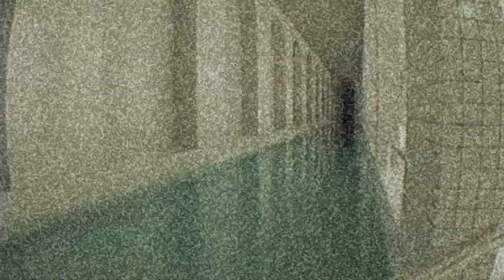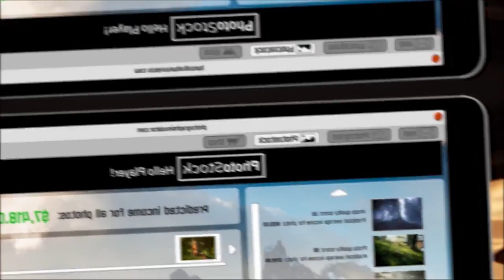The 10 BEST GAMES in Steam Next Fest 2024 - Winter Edition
I scrolled through the entire Steam Next Fest Library to find all the best games coming out in the next year. I will be showing off the top 10 games I have found.

I am committed to sharing my love of non-AAA games and will take the time to show off some of the highlights from Steam Next Fest. This list has the best games I found but I want to know what games you are excited for. Now let’s jump in and see if I already found your future favorite.

Time Stamps:

0:00 Video Start!
0:09 Introduction
0:30 Pacific Drive
1:09 Soulmask
1:55 The Unknown
2:28 Incursion Red River
3:08 Dreamcore
3:39 Serum
4:24 Star Trucker
5:03 Photography Simulator
5:44 Helskate
6:21 # DRIVE Rally
7:06 Outro

Are you a developer of any of the games I just mentioned and would be interested in more personal feedback or to partner with me? I want to hear from you then!